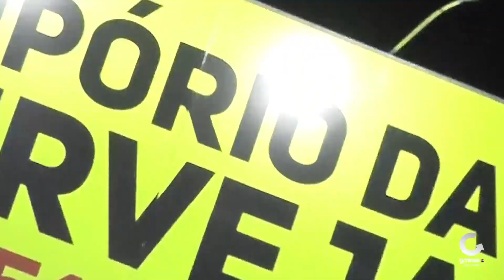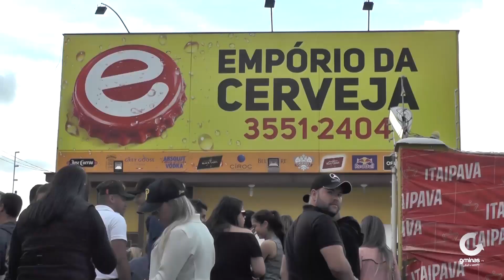2º episódio Canta Com Tudo: Isabelle ataca no Empório da Cerveja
Ne3ste segundo episódio do Canta Com Tudo você irá conferir o que rolou no esquenta da Expoagro que aconteceu no Empório da Cerveja. E mais uma vez, a repórter Isabelle Oliveira agitou a festa e causou com a galera. Assista agora no vídeo acima. Acompanhe